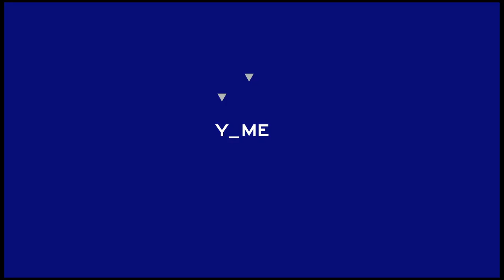The Art of Diu (Diulogy)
This world is absurd. People are irrational. Things are unpredictable. We can no longer make sense of it. We cannot sit there and hope for a better world ahead. Silence is no longer an option. We need to let our voice be heard and let out our emotion before it is overblown.

Demonstration does not destroy social order; it points out the direction that the new social order goes. Likewise, swearing is not just a manifesto of the non-civilized and delicates; it carries an important interpretation of matters by individuals, and with deliberate variations in the expression, it precisely reflects our emotion and feeling in specific context.

In a world where stress is a constant for most of us, swearing does more good than harm of releasing our negative emotions and frustrations. Like sports, swearing can be vigorous yet non-offensive. Like yoga, swearing can be pure and quiet.

Diulogy paves a new arena for the vulgar expression of "diu", one of the 5 most common vulgar Cantonese words. The Chinese character "𨳒", literally means 'fuck', is decoded in different artistic forms and articulated through elegant motions.

Art and motion by Yen Thye